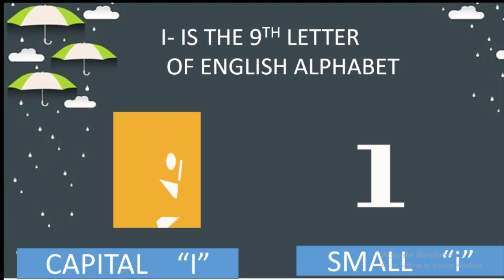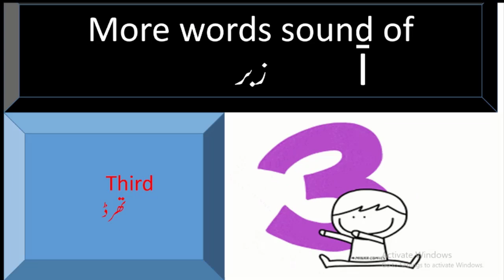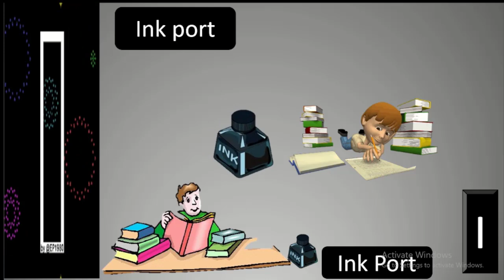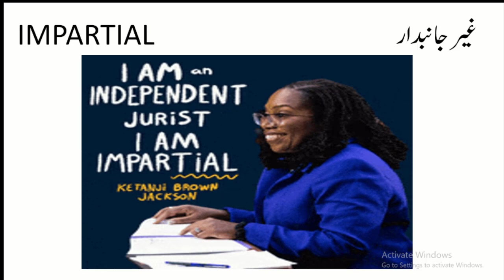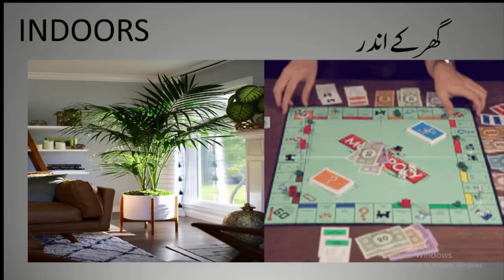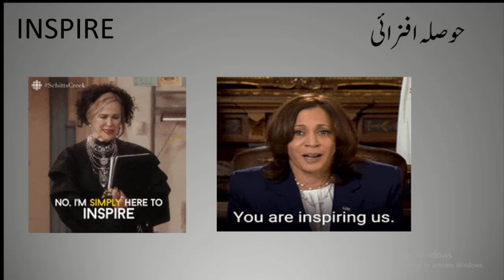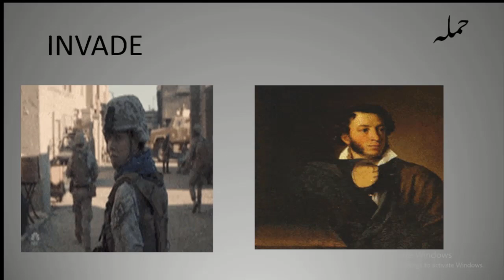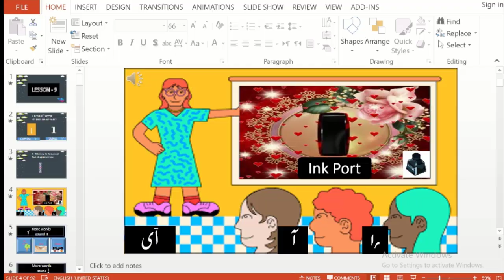ALPHABAT I ENGLISH GRAMMAR| ENGLISH GRAMMAR ;LESSON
My aim in creating this channel is to provide knowledge and information about educational aspects of language to the underprivileged people living in rural or low income areas of cities, especially mothers, child labor class and all students. Fun and sentimental phrases are used only to add to the topic.
All content and images may be used for your personal use.
No copyright
Special thanks to Freepik, Google, Pin, Pixels and others.

We don't have any relation with Caribbean News Network (CNN)
CNN = Chaudhry Nazir News